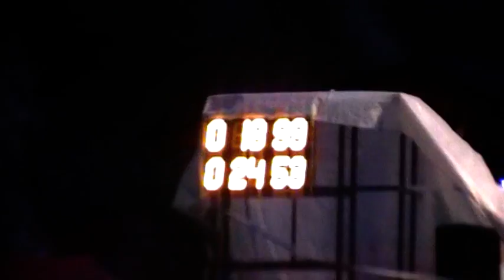Krásná Ves ženy - Frýdštejn (FNC) 2012